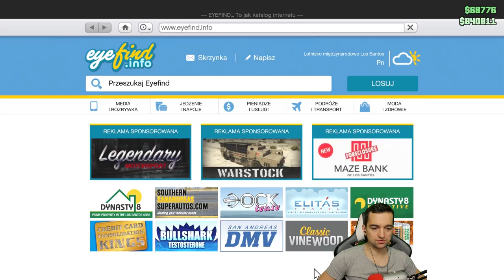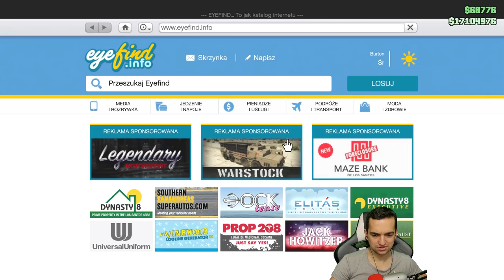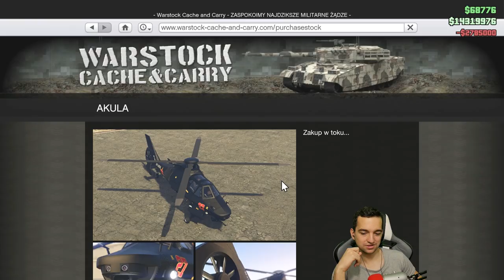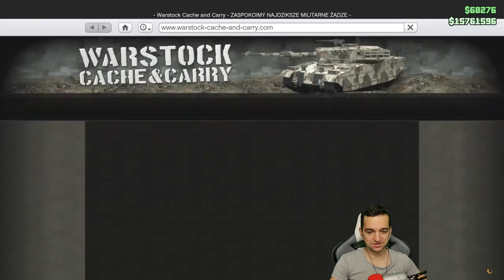GTA Online - Sprzedaję wszystkie auta! Kupuję i tuninguję AKULA!